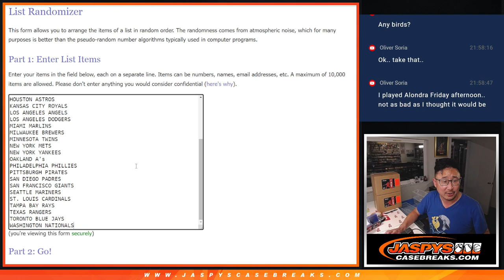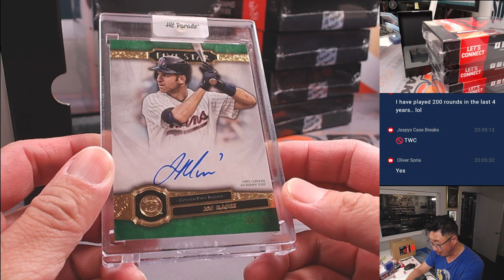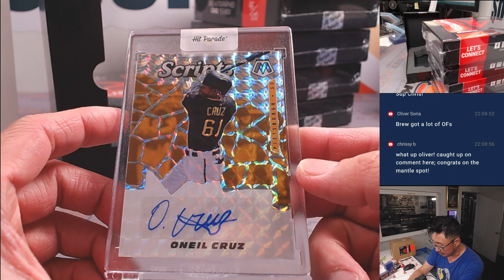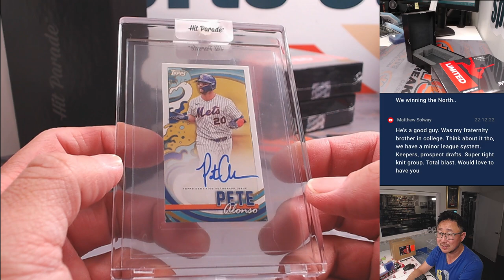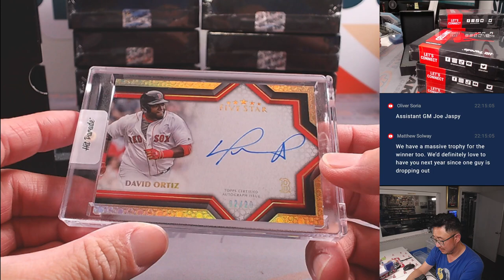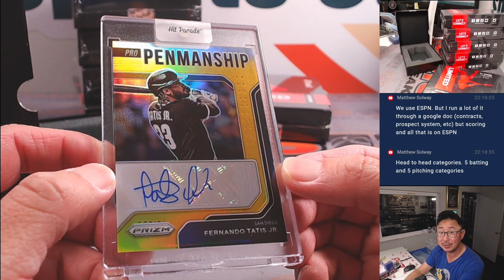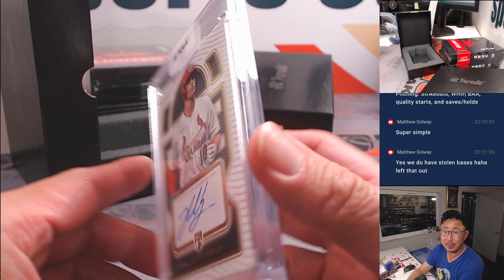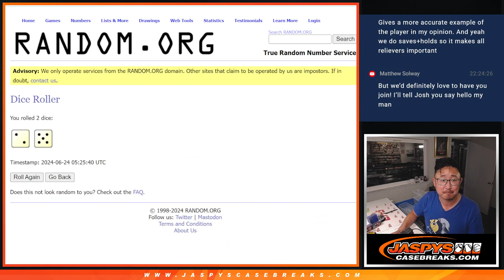Su, 06/23/24 - 2024 HIT PARADE BASEBALL AUTOGRAPHED LIMITED EDITION SERIES 13 - DUAL CASE #2 *RT*